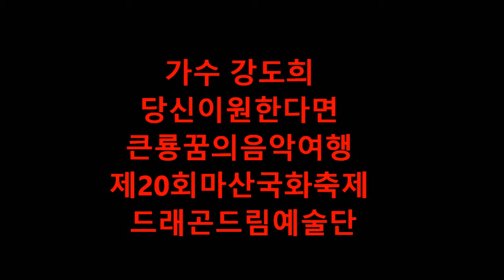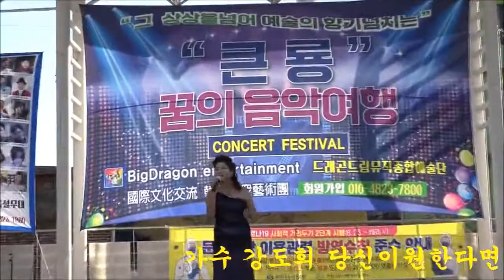가수강도희 딩신이원한다면 큰룡꿈의음악여행 제20회마산국화축제 드래곤드림종합예술단.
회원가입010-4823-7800